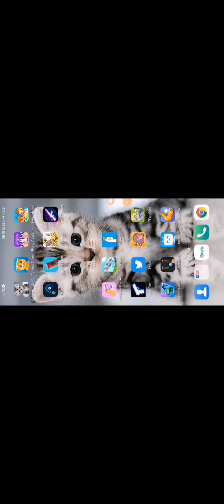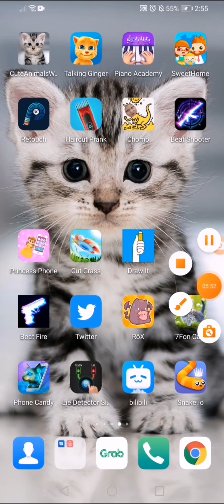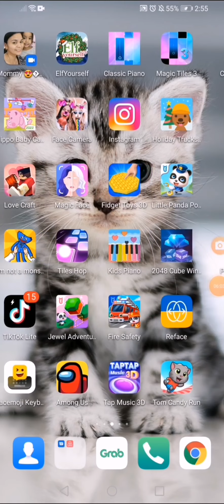Doing another One of The Screen Recorder Videos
Part 2 of Screen Recorder, Rate 10/10 For me in Comments when Comments are On🥳🥰, Thank you